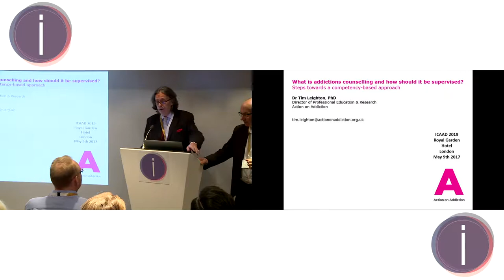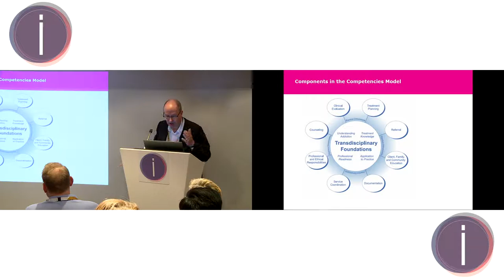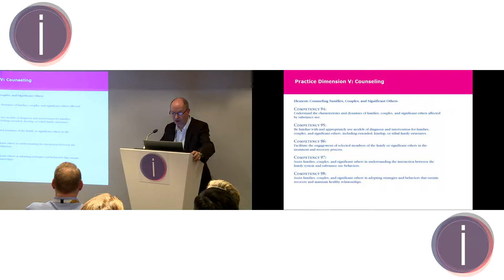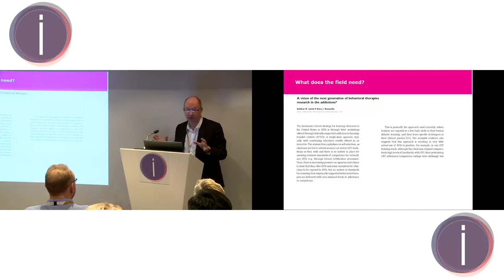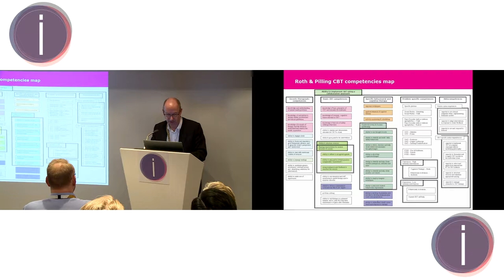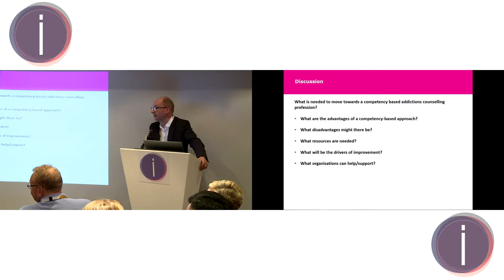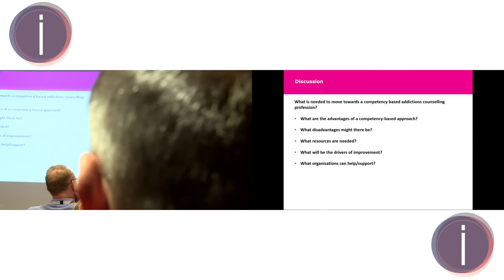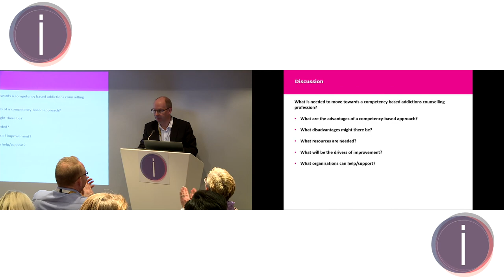WHAT IS ADDICTIONS COUNSELLING AND HOW SHOULD IT BE SUPERVISED?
Dr Tim Leighton presenting at iCAAD London 2019.

In the UK, the only widely recognised counselling credential is the generic accreditation offered by BACP. While excellent generic counselling skills are absolutely essential for all addictions practitioners, there is a strong argument that additional skills and knowledge are required to work effectively.